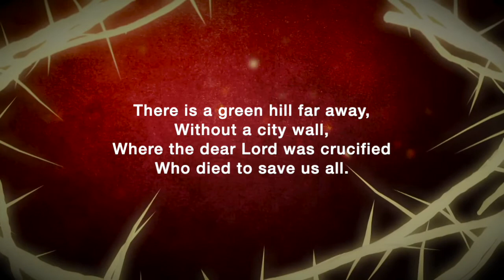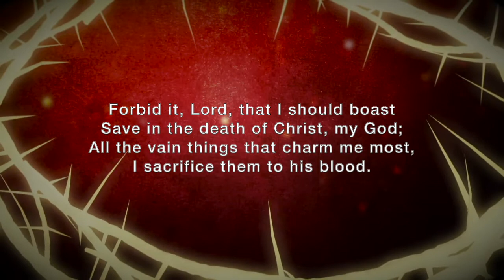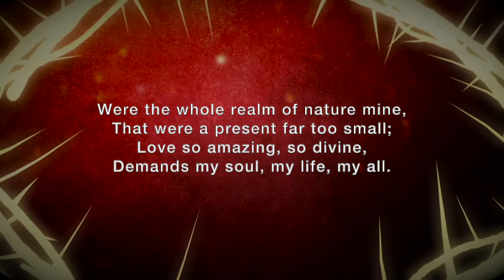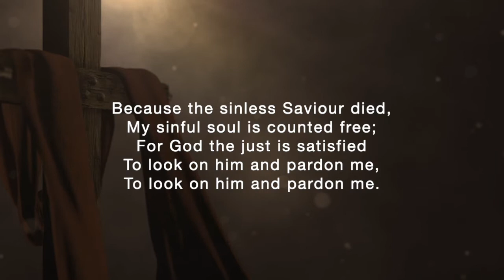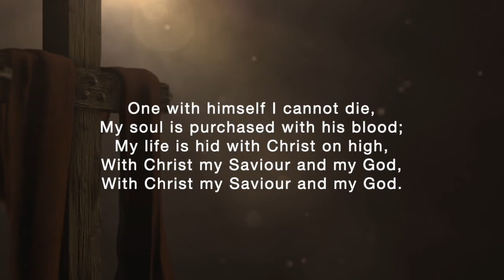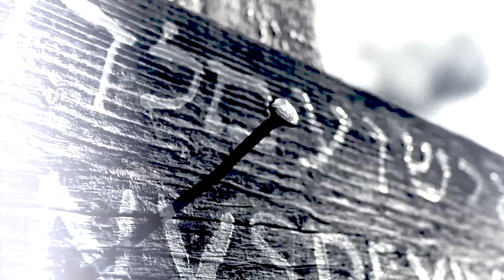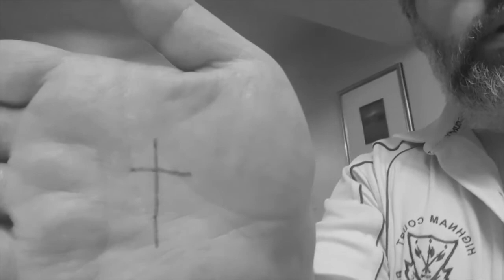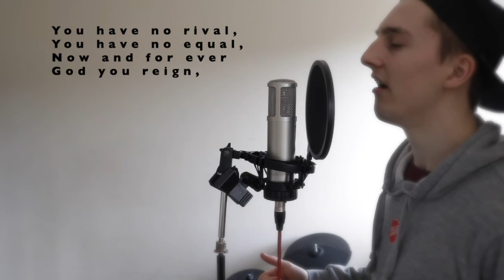Good Friday 2021 (Forest of Dean Salvation Army & Cinderford Churches)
A Service for Good Friday. First broadcast on 2nd April 2021 at 10am. Led by Major Viv Prescott. Speaker is Revd Mike Barnsley (Cinderford Churches). Music by Forest of Dean Salvation Army Worship Band.